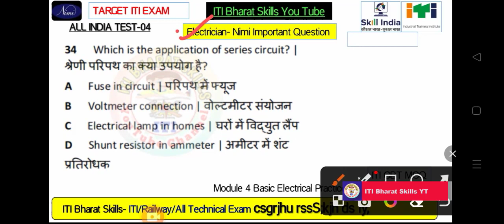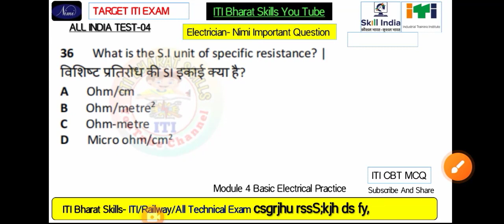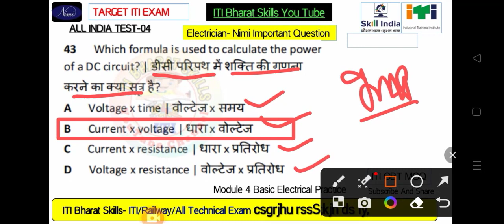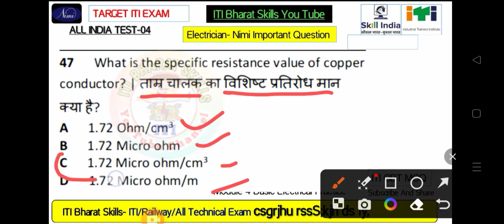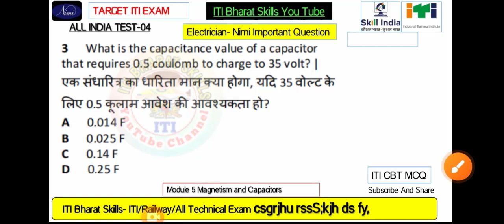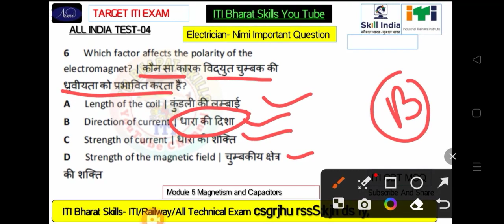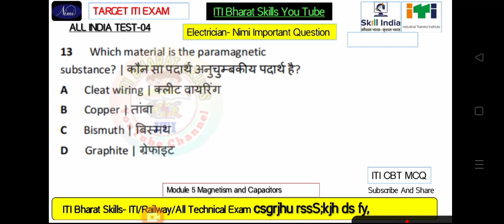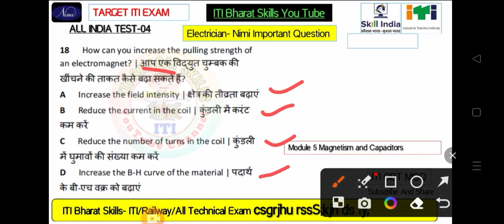ITI Electrician 1st Year Paper 2023 | ITI Electrician CBT Exam Paper 1st Year|| Electrician theory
हेलो दोस्तो
 "ITI Bharat Skills YouTube " पर स्वागत करता हूँ,

दोस्तों
यहाँ आपको मिलेगी  iti  exam के लिए best classes और हर subject के लिए बेसिक class ओर एग्जाम की नई नई अपडेट👉के साथ -2 आप को सभी आईटीआई पास होने के पहले से ही हम आपको टेक्निकल एग्जाम की तैयारी जैसे-Railway, Uppcl, Bsphcl, Metro, ITI TO, TECH. HELPER, Group D, Sail, Drdo तकनीशियन भी इसी चैनल पर करायेगे,सभी फ्री क्लास दी जाएगी|
जैसे -
ITI Electrician
ITI Fitter
ITI Welder
ITI MF/Ac Machine
ITI Copa
ITI Electronics Mechanic
और इसके अलावा अगर आप अन्य किसी ट्रेड से हो तो आपको उसी ट्रेड के लिए भी स्टडी मटीरियल मिल जाएगा

ITI Electrician 1st Year Paper 2023 | ITI Electrician CBT Exam Paper 1st Year |ITI Electrician Paper

ITI 2022-23, 2022-23 first year exam कब होगी ? ITI 2022-23 Second Year Exam kab hogi, ITI Exam Paper
ITI 2022-23, 2021-23 first year exam कब होगी ? ITI 2022-23, 2021-23 Second Year Exam kab hogi, ITI Exam Paper

aitt cbt exam
ncvt mis result 2023 date
ncvt mis exam date 2023
aitt cbt exam 2023
aitt cbt exam fees
iti exam date 2022 ncvt 1st year
aitt apprentice exam paper
ncvt exam date 2023
aitt exam
iti exam date 2023 1st year
iti exam time table 2023
iti 2022 exam date
iti paper 2023
nimi online test fitter
global iti exam date 2023
aitt exam date 2022
iti test
cti entrance result 2023
sarkari result iti ncvt
iti exam result
mpiti cbt exam
iti exam time table
global iti online test

iti electrician theory model paper , iti electrician 1st year exam paper, iti electrician theory 1st year exam model paper, electrician theory 1st year exam, electrician theory 1st year 2022 paper,

electrician theory

iti cbt exam 2023 electrician Ind year

cti entrance exam model paper electrician

iti electrician 1st year syllabus 2023

iti electrician paper 1st year 2023

iti ka pepar